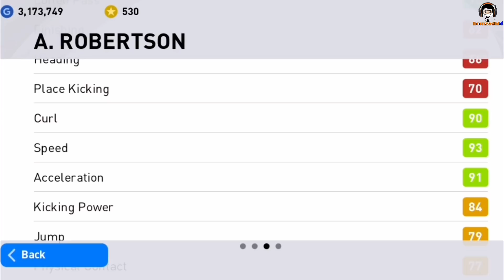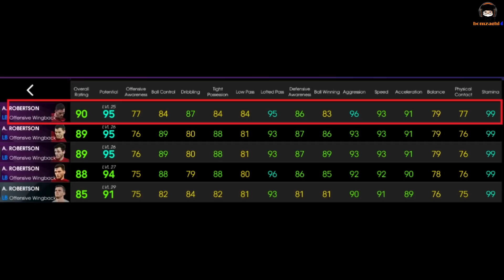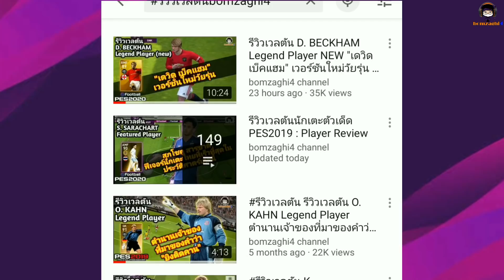รีวิวเวลตัน A. Robertson ร็อบโบ้ปอดร้อยโล! ไม่จี๊ดจ๊าดแต่ขาดไม่ได้ "แอนดรูว์ โรเบิร์ตสัน" [PES 2121]